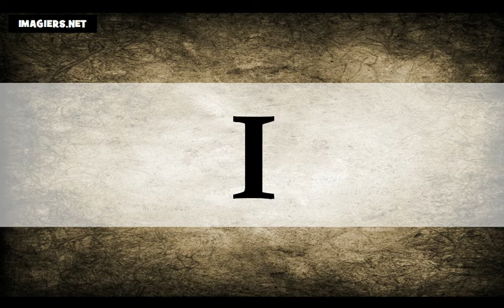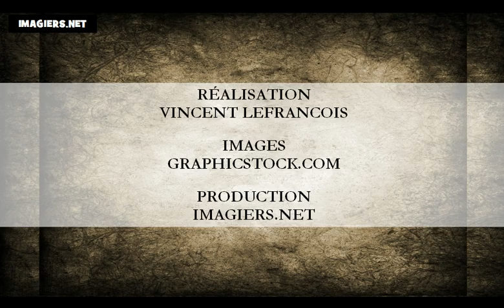học tiếng Pháp